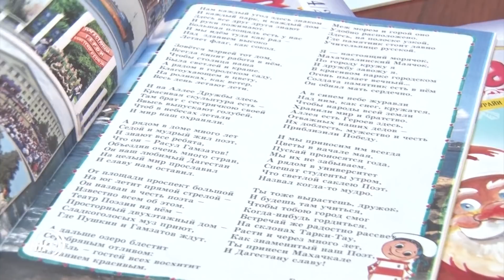Дети читают Пушкина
Поэзия эмоционально обогащает человека, воспитывает духовный мир, влияет на выбор нравственных ориентиров. Стихи и песни – это уникальная возможность развить фантазию и абстрактное мышление, узнать о том, чего дети ещё никогда не видели, а порой и о том, что увидеть вообще невозможно – разве что представить себе.